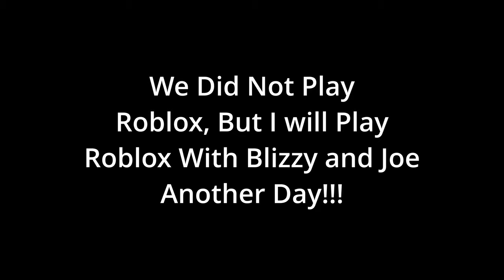The Start of the ZAZA Club...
The First Video with my Friends Joe and Blayden!

Background beat prod. by yuhndel!
Outro Beat prod. by Curlecai